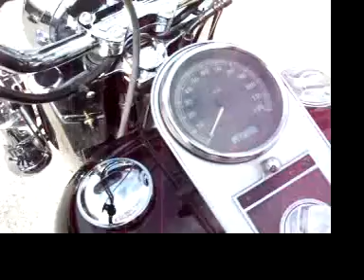2006 Harley Davidson Heritage Softail - SOLD